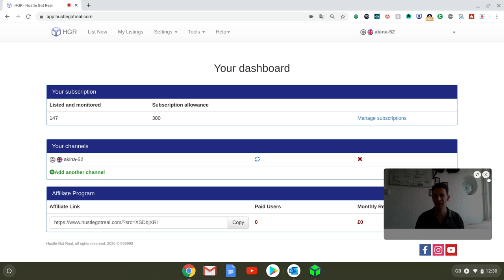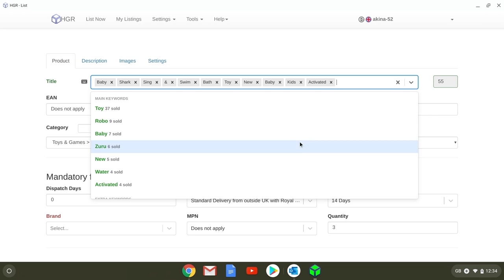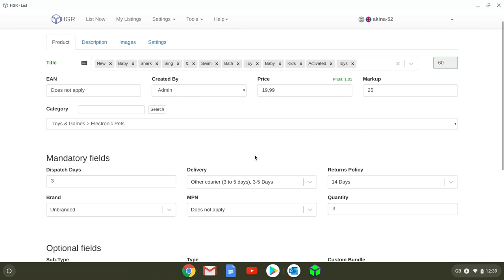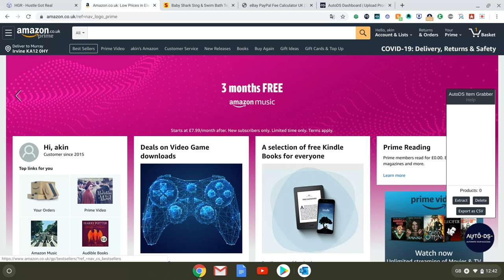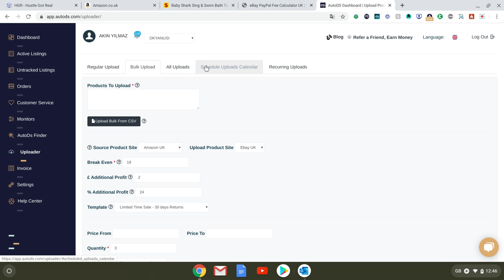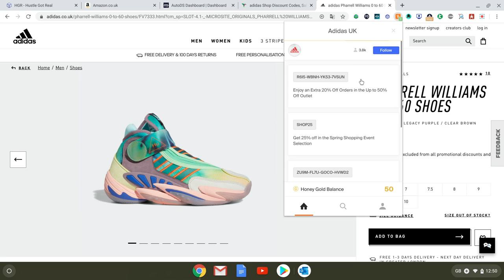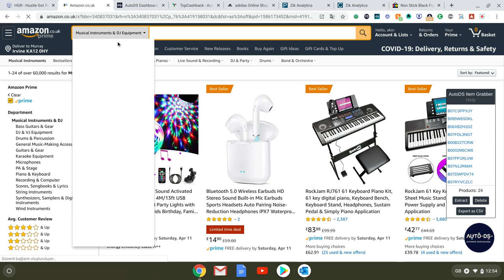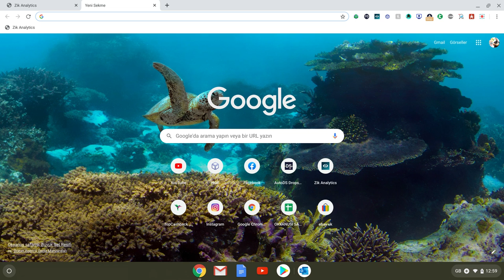Ebay Dropshipping ile Evden Para Kazanma Rehberi: Adım Adım Nasıl Yapılır?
Günümüzde artık her şey internet üzerinden gerçekleştiriliyor. Birçok iş kolu internet üzerine ve online’a taşındı. İnsanlar online ortamda bu kadar yoğunken ticaretin ve diğer hizmetlerin internet ortamında olması da kaçınılmaz hale geldi. Dolayısıyla internet sitesi sahibi olmak en temel ihtiyaçlar arasına girdi.

15 yıl süren ve dünya çapında 173 ülkede 1 milyonun üzerinde öğrencimle atıldığım bu E-Ticaret serüvenimde öğrendiklerimi en iyi şekilde sizinle paylaşmaya çalışıyorum.
Gerekli çabayı , gücünüz , yaratıcılığınız ve idealleriniz ile birlikte harekete geçirip pes etmezseniz olur.

Bu kanalda yapılan kazanç ve gelir tabloları sadece tahminidir. Bu gelir düzeylerini elde edeceğinizin garantisi yoktur ve kazanç ve gelir tablolarının kişiden kişiye farklılık gösterme riskini kabul etmektesiniz ve bu teknikleri izlerseniz hiçbir şey kazanamazsınız.